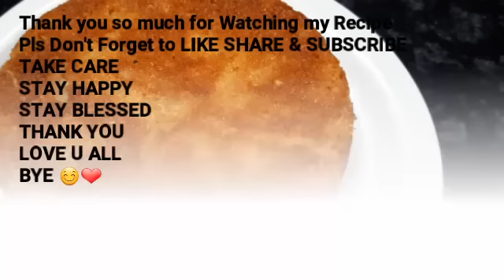Cheese Cake | Chenna Poda Recipe Without Oven | How to make Chena Poda at Home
Chhena Poda Recipe Without Oven | Chhena Poda Recipe of Odisha | How to make Chhena Poda at Home

TAKE CARE
STAY HAPPY
STAY BLESSED
BYE 😊